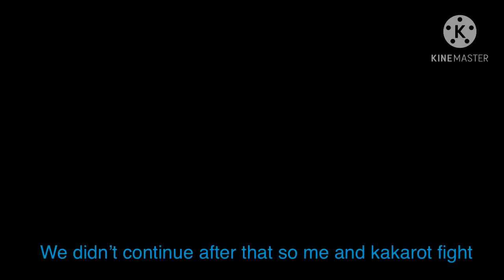We tried Super Baby 2 Raid